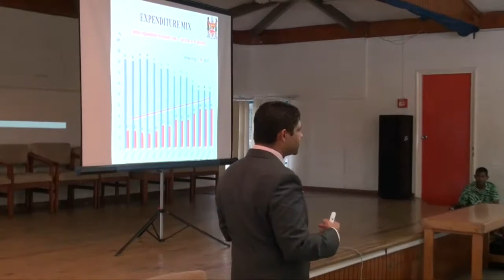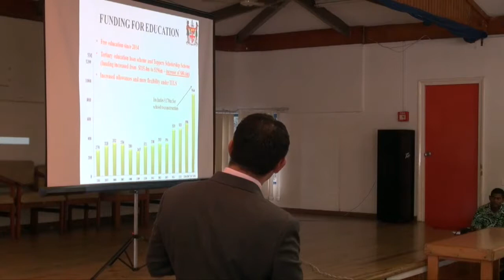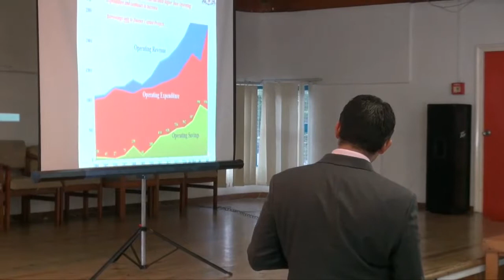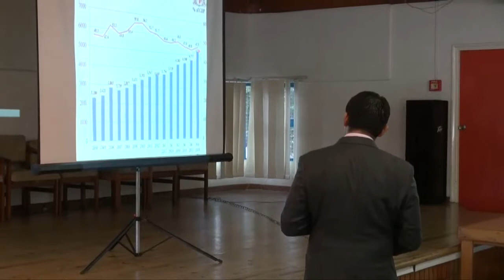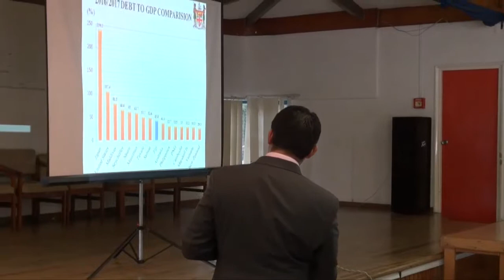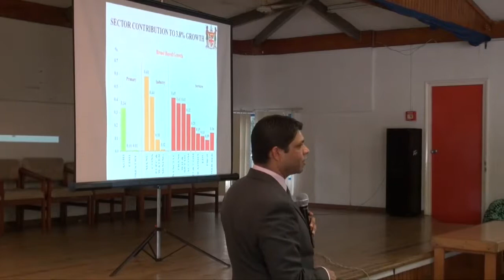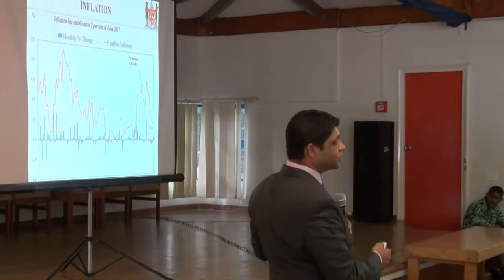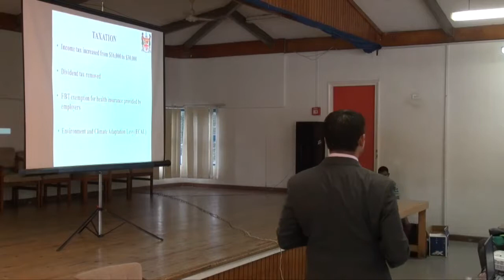Civil Service Consultation - National Budget 2017-2018 presentation.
Civil Service Consultation - National Budget 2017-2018 presentation to Teachers in Lautoka. 24 August, 2017.